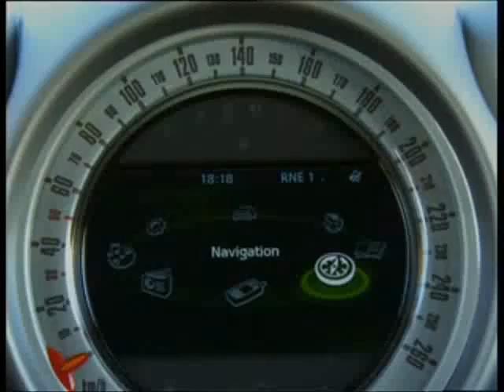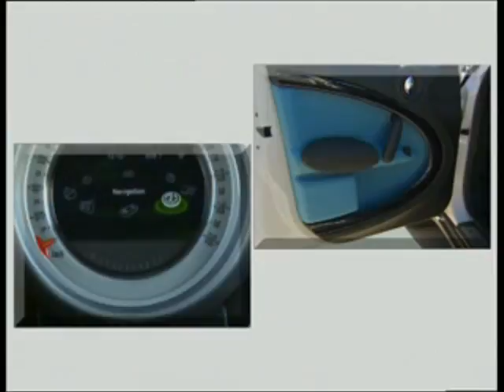Video Mini Countryman